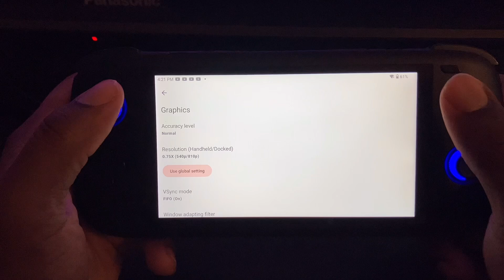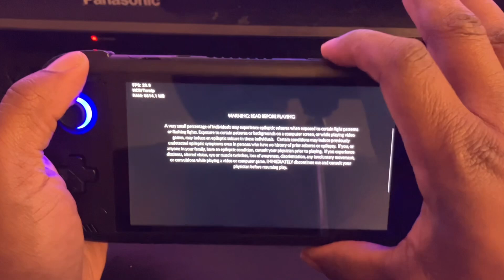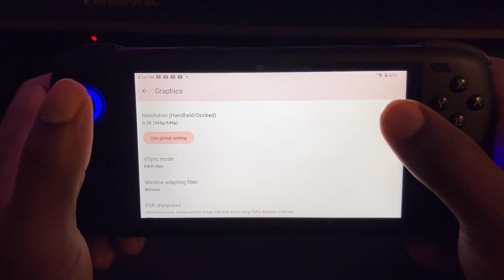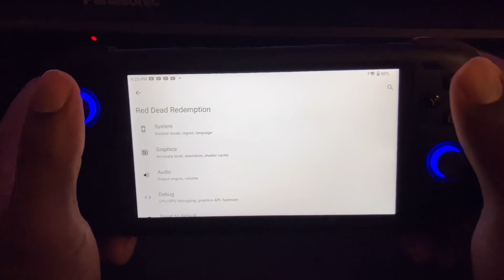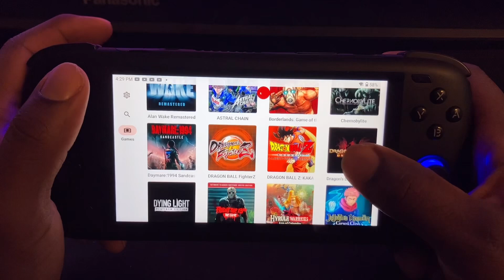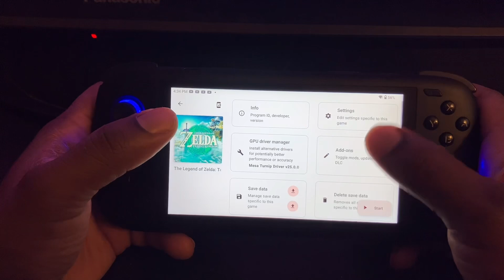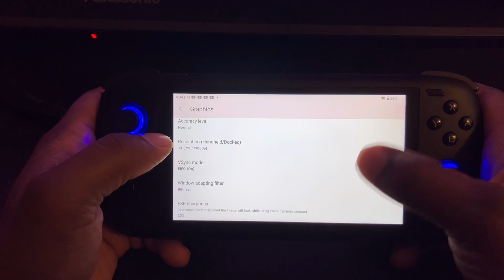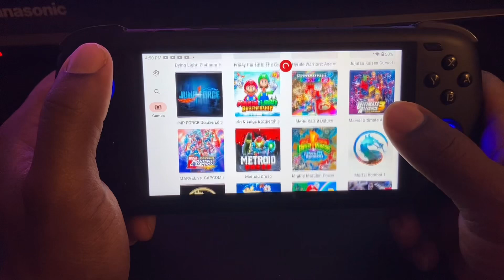Testing New Turnip Driver 25.0.0 R6 on Ayn Odin 2 pro